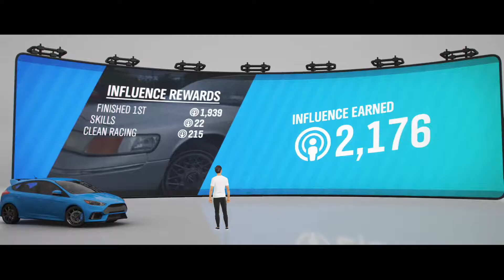Forza Horizon 4 DEMO Ep:2 Ford Escort Cosworth